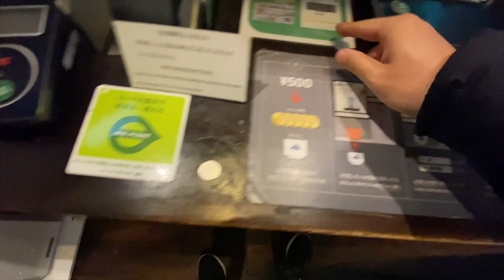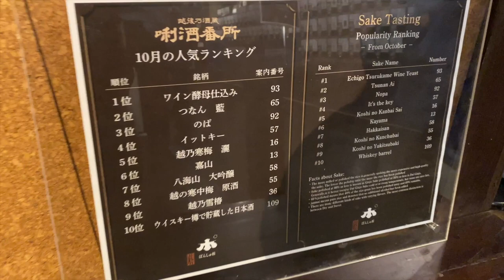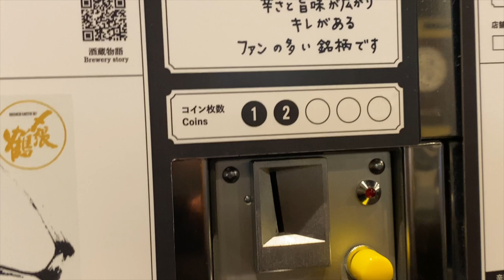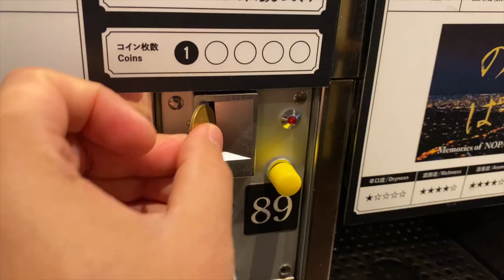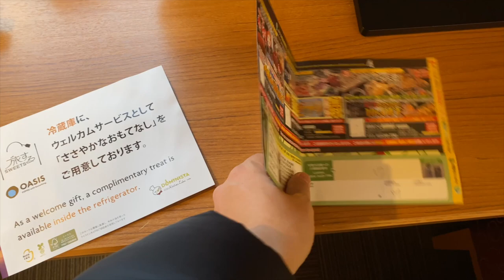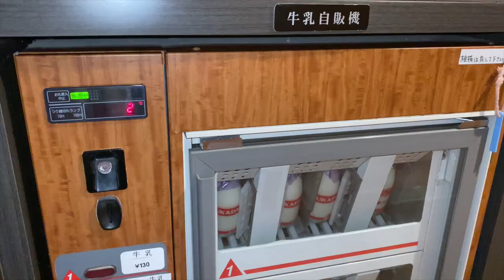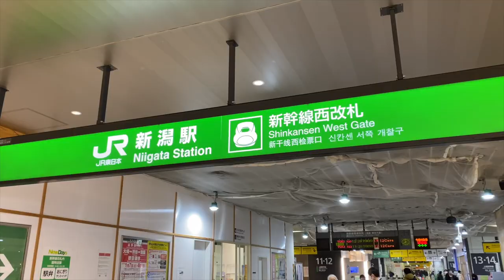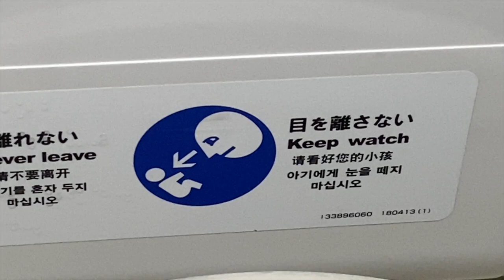I Tried Japan's Incredible Sake Vending Machines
I tried sake vending machine in Niigata, Japan. With 1,000 yen (7USD), Ponshu-kan gives you 5 sake coins. Each sake vending machine requires 1 to 3 sake coins to try. Join me on this sake vending machine adventure at Niigata.

Chapters
00:00 introduction
00:25 Sake Vending Machine
03:42 Trying Coke Made From Crabs
05:00 Amazing Revolving Sushi
06:00 Bullet Train to Tokyo & Ekiben experience